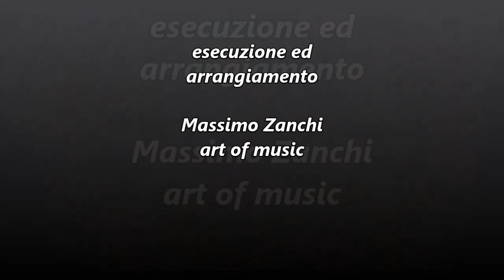Capodanno 2022 - Bridge over troubled water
Sereno Anno Nuovo a Tutti.
Bridge over troubled water (un ponte su acque agitate). un augurio e una speranza per tempi migliori e ritrovata normalità.
"Quando sei stanca
e ti senti piccola
Quando le lacrime sono nei tuoi occhi
Le asciugherò tutte
Io sono al tuo fianco
Quando i tempi diventano duri
E non riesci a trovare i tuoi amici"

"Come un ponte sopra acque agitate
Io mi stenderò"